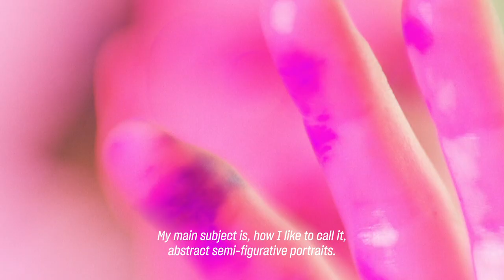Artist portrait : Pat Cantin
Dare the freedom to create